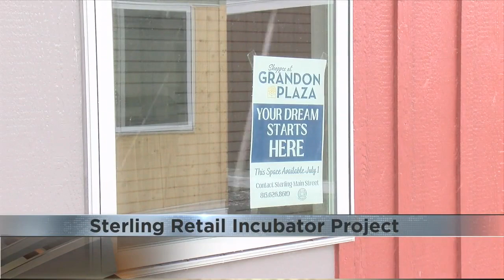Sterling Main Street completes first round of tenants for Retail Incubator Project with multiple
Sterling Main Street has now finished the first group of tenants for their Retail Incubator Project. Several of the businesses will now be opening brick and mortar locations following the experience.